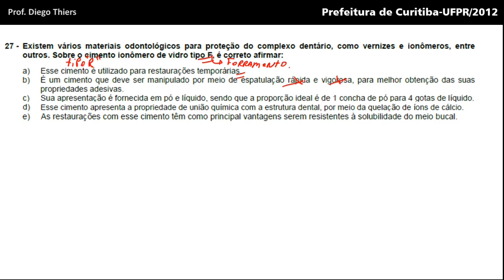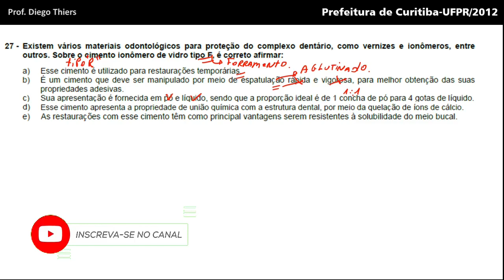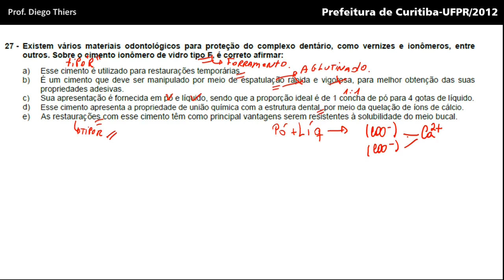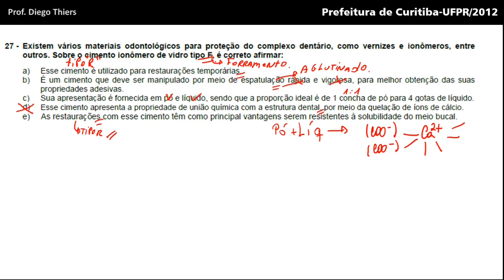QUESTÕES CONCURSO BANCA FURB PARA TÉCNICO E AUXILIAR EM SAÚDE BUCAL - PREF. FLORIANÓPOLIS 2023 - Q07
Olá, meus amigos(as)!
Vamos resolver mais algumas questões da banca FURB, organizadora do concurso de NOVA TRENTO-SC, TIMBÓ-SC,FLORIANÓPOLIS-SC. Então, meus amigos(as) Técnicos e Auxiliares em Saúde Bucal, vamos juntos afiar nossos conhecimentos e resolver questões. Vem conosco e vamos juntos rumo a sua aprovação. Segue o link do livro específico da banca FURB.

COLETÂNEA DE LIVROS 2022/2023  + BÔNUS LEI 11.889/08 COMENTADA COM QUESTÕES + RESUMÃO DE BIOSSEGURANÇA.

LINK ISOLADO PARA O LIVRO DE QUESTÕES FURB  + BÔNUS LEI 11.889/08 COMENTADA COM QUESTÕES + RESUMÃO DE BIOSSEGURANÇA.